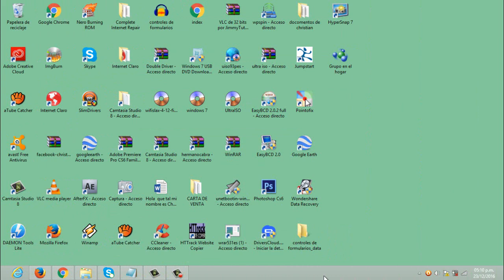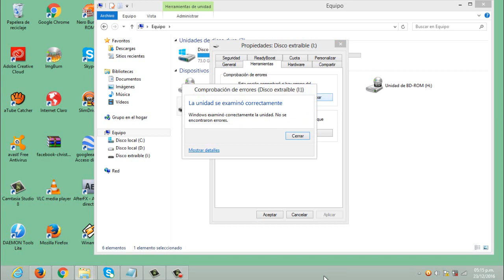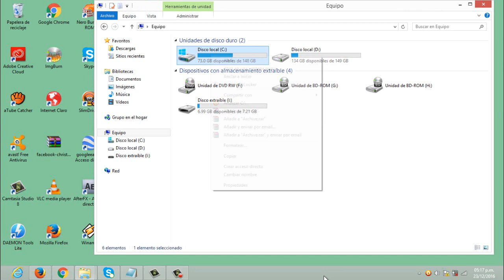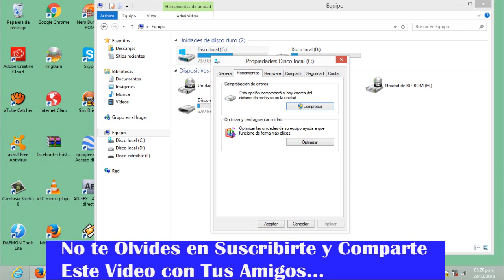✅ Como REPARAR ARCHIVOS DAÑADOS FÁCIL Y RÁPIDO SIN PROGRAMAS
Como Reparar Archivos Dañados Fácil y Rápido sin Programas espero que les ayude.

MÁS VÍDEOS RELACIONADOS:

Problemas de Conexión al Internet en Windows 10 Solucionalo ahora

Como Configurar Red Wifi Inalambrica bien explicado

Como Activar Conexión Wi-Fi o Red Inalámbrica Bien Explicado

Mi PC No Reconoce el Cable de Red [Solucionalo Ahora]

Si quieres recibir mis vídeos en tu correo sigue este enlace y deja ahí tu nombre y tu email, así cuando saque un nuevo vídeo te avisaré por email